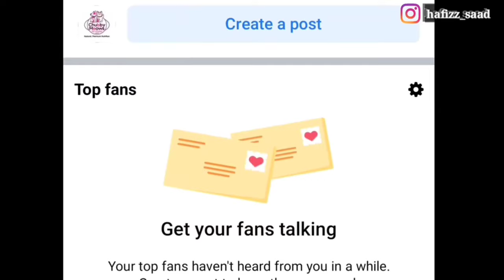What Do Cats Drink & Is Milk Bad for Cats? Should I Feed My Cat Milk | Best milk for Kitten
Chubby Meows
84 Qari Rd, Rajgarh, Lahore, Punjab 54000
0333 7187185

kitten litter training